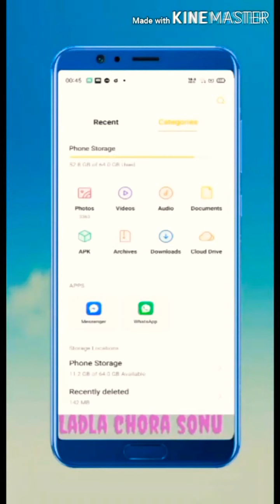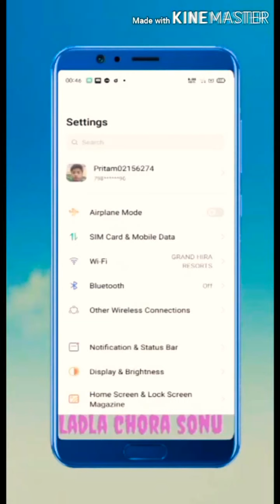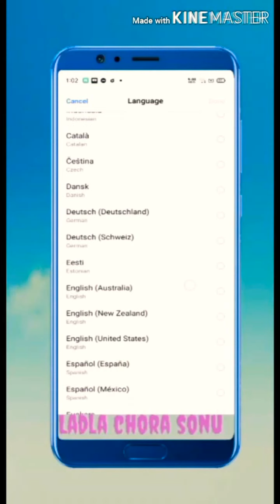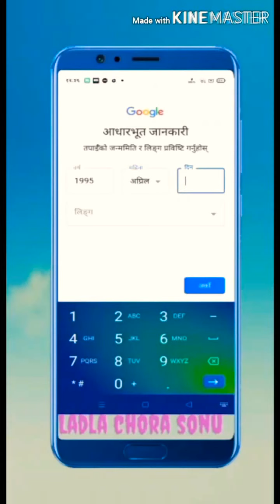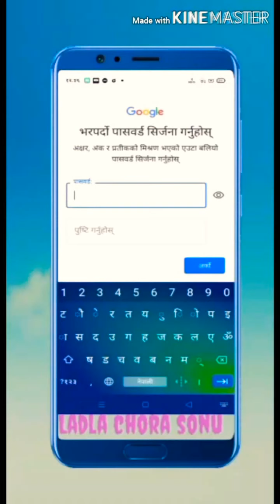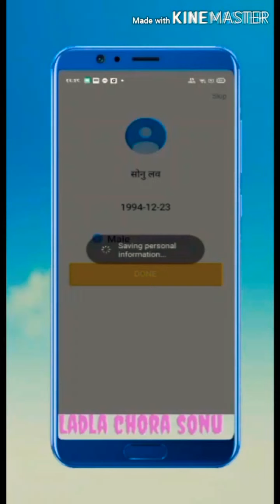Hago kese chalaye? Dusre country ki I'd kese bnaye?hago pr🎲 ludoo game kese khele?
🇮🇳Other country ki I'd kese bnaye?🙉 121 ke liye hago pr I'd kese bnaye?📽️ Ladla chora sonu I'd no.🇮🇳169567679🔱 video ko pura dekhe ?ola party b chlaye or hago b chlaye,🙉aagya h Hago ,🏆🎲loding game kese lgaye